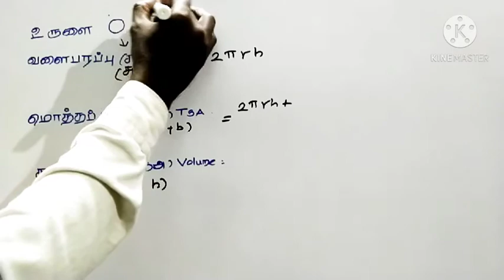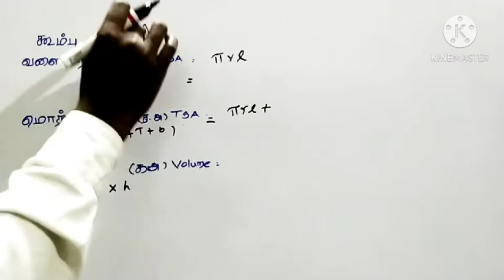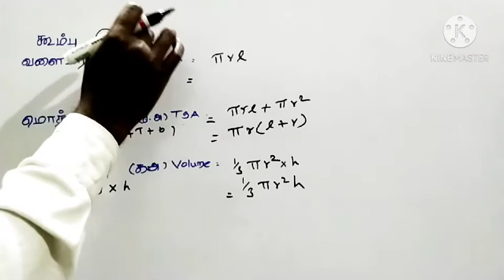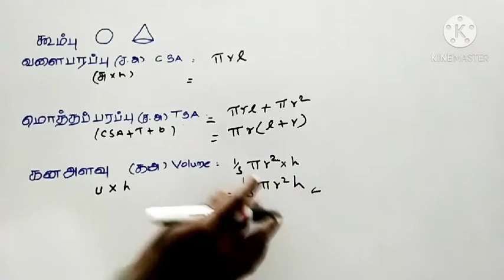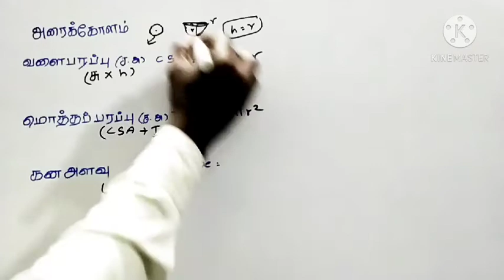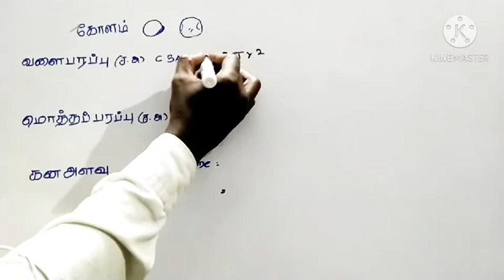10th Maths measurements#10th maths in Tamil#10th maths#10th maths samacheer#tamilnadu academy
#10 th Maths#10th maths in Tamil#10th maths#10th maths samacheer#10th maths solution#10th algebra
10th standard samacheer book
10th class samacheer book
10th standard measurements
10th class measurements
#10 the Maths solution
10th class maths solution
10th standard guide
10th class guide
10th maths exercise
10th standard exercise
10th class exercise
பத்தாம் வகுப்பு கணிதம்
பத்தாம் வகுப்பு கணிதம் அளவியல்
Tamilnadu 10th New Book 2020: The Tamil Nadu State Council of Educational Research and Training (TNSCERT) is responsible for providing the 10 standard Samacheer Kalvi New books in academic year 2020-21. So, all the Tamil Nadu SSLC students must be ready to get the new books next year. There are many changes to be done in SSLC Books and it is expected to have more quality then the CBSE board